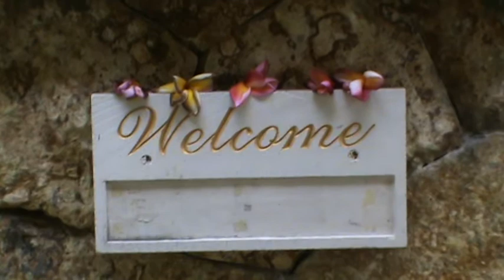Bali Holiday. Rama Beach Resort, Pool Villa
This is the villa i stayed in while i spent a wonderful week in Bali.
This villa was so beautiful. As it had its own private garden and plunge pool.
Then coming inside to a huge four poster king size bed.
Leading onto a beautiful Bali style bathroom. lt even had a LCD TV above the bath.
The Rama Beach Resort was such a wonderful place to stay while in beautiful Bali.